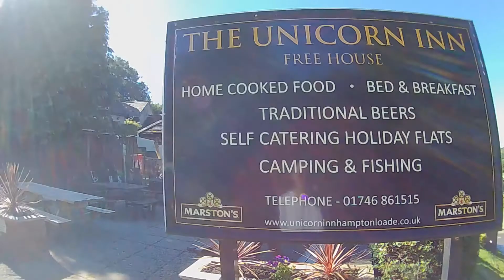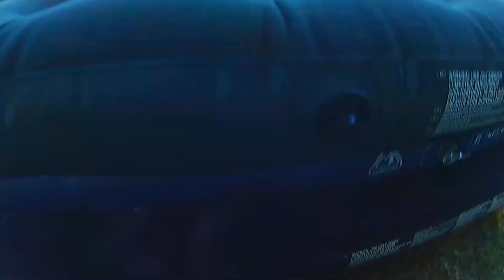The River Severn – 7 on the Severn – July 2022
Welcome to the video record of our annual family river fishing adventure. For 2022 we chose to cast our lines into the UK’s longest river; the River Severn. For 4 glorious & unforgettable summer days & 3 nights we stayed at the Unicorn Inn caravan & campsite in the hamlet of Hampton Loade, Shropshire, England. There we relaxed & enjoyed all the fun, games, food, drink & bonding that a family fishing adventure brings with it. We hope you enjoy!